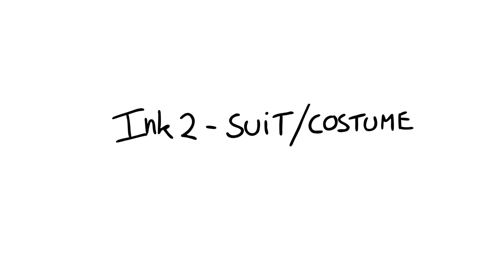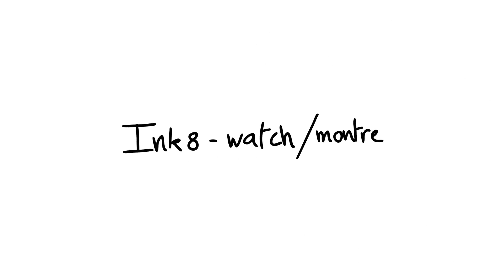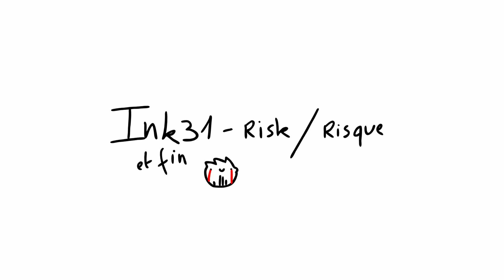Inktober Animation 2021 !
0:00 • Crystal
0:10 • Suit
0:18 • Vessel
0:32 • Knot
0:56 • Raven
1:09 • Spirit
1:24 • Fan
1:35 • Watch
2:05 • Pressure
2:17 • Pick
2:33 • Sour
2:42 • Stuck
2:52 • Roof
3:01 • Tick
3:13 • Helmet
3:28 • Compass
3:55 • Collide
4:03 • Moon
4:36 • Loop
4:42 • Sprout
4:49 • Fuzzy
4:55 • Leak
5:08 • OpenSplatEDijjojJHGjulghuhk
5:13 • Risk